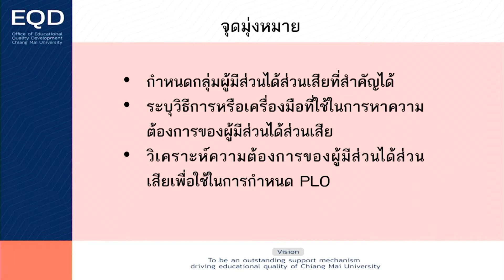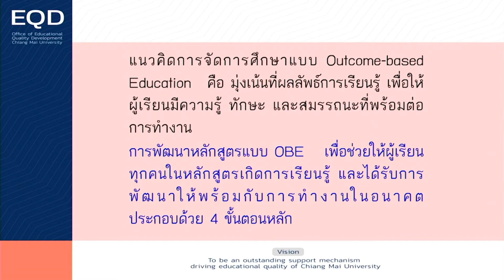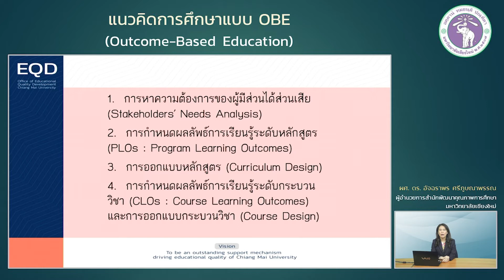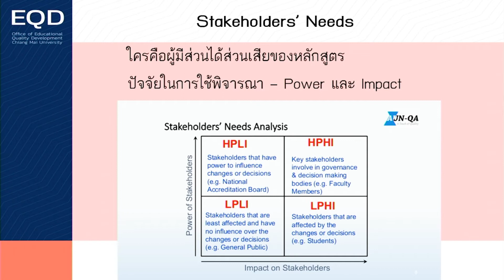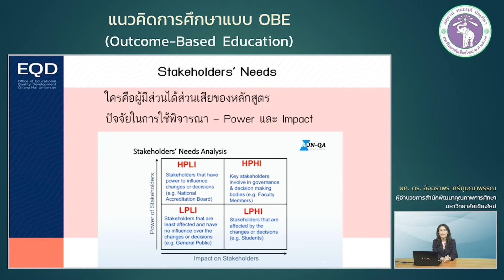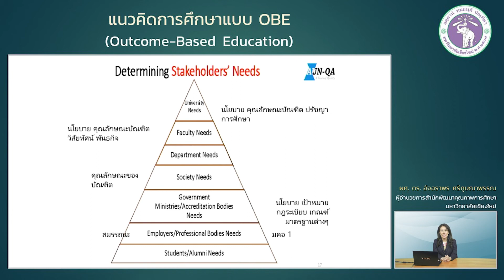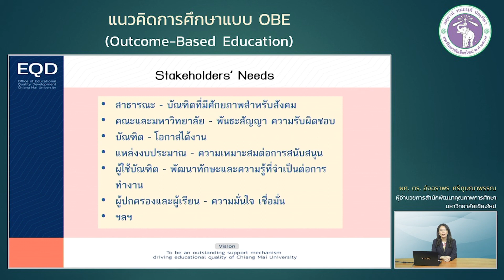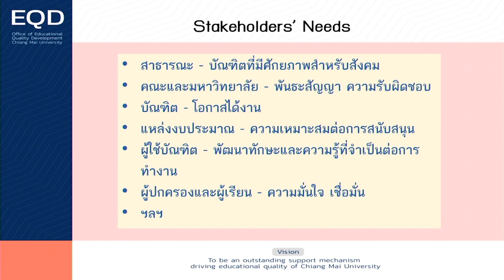Stakeholder's Requirement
การหาความต้องการของผู้มีส่วนได้ส่วนเสีย (Stakeholder's Requirement)
o ใครคือผู้มีส่วนได้ส่วนเสีย และความสำคัญของการค้นหาความต้องการของผู้มีส่วนได้ส่วนเสีย
o การวิเคราะห์หาผู้มีส่วนได้ส่วนเสียที่สำคัญ (key stakeholder)
o วิธีการหรือเครื่องมือที่ใช้ในการหาความต้องการของผู้มีส่วนได้ส่วนเสีย
o การวิเคราะห์ความต้องการของผู้มีส่วนได้ส่วนเสียเพื่อใช้ในการกำหนดผลลัพธ์การเรียนรู้ระดับหลักสูตร